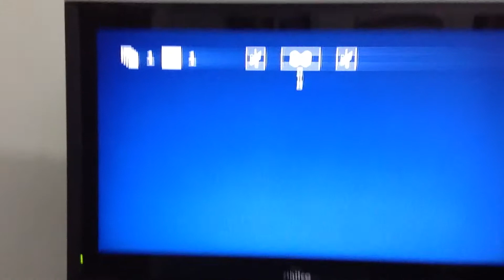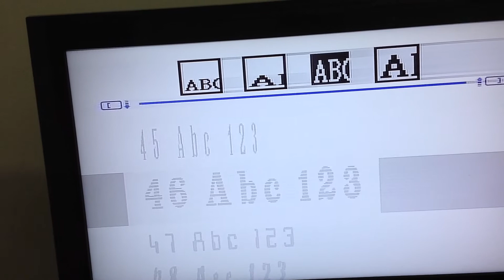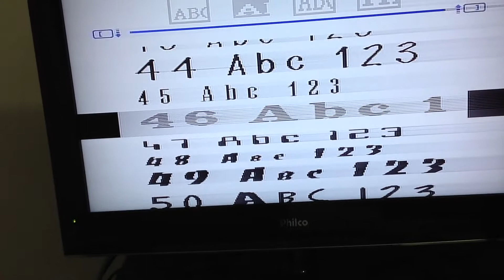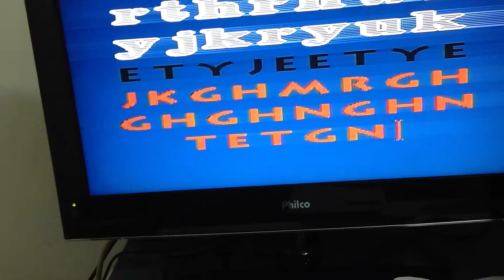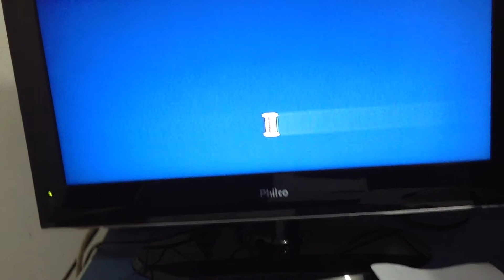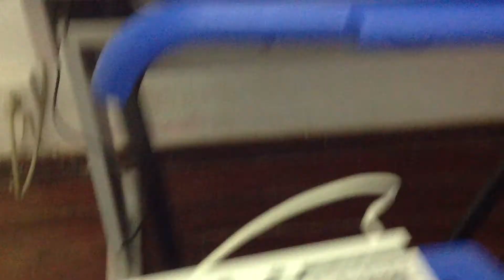Gerador de Caracteres Videonics TM 3000 - Funcionando Após 17 Anos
Teste com meu equipamento de edição analógica TM 3000 ainda em funcionamento.
Fui o único dono. Por isso a conservação.
Este vídeo foi gravado em 13/07/2013.